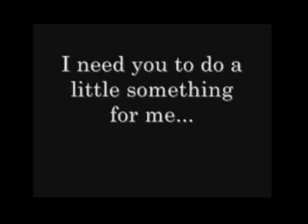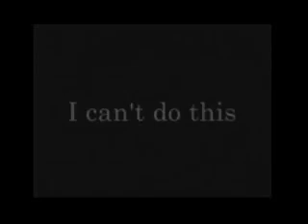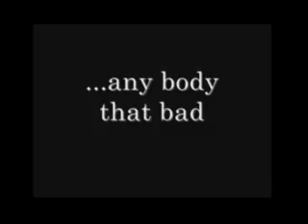ROCK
First installment of a series of shorts adapted from African American Folktales.